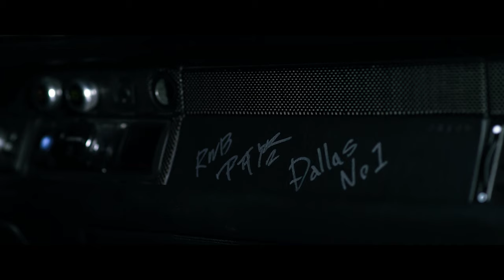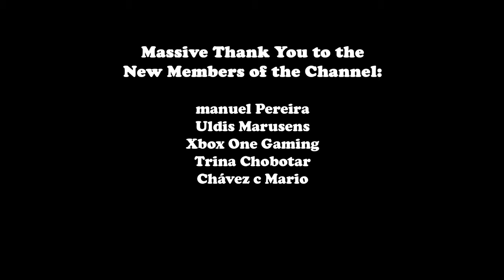Mehdibh - Samurai (BASS BOOSTED)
Cinematic Shots By SchwaaFilms: RWB Dallas / Mehdibh - Samurai (Bass Boosted)